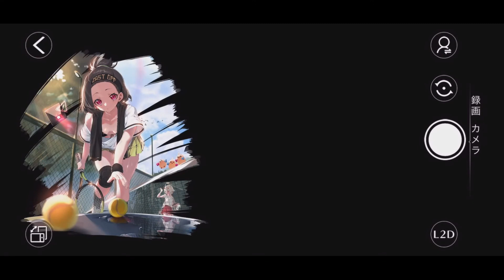【アズレン】グロズヌイ，クーパー，Z46 Live2D【アズールレーン】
攫われし危険兎
スカベンジハントレス
烈日のテニスバトル